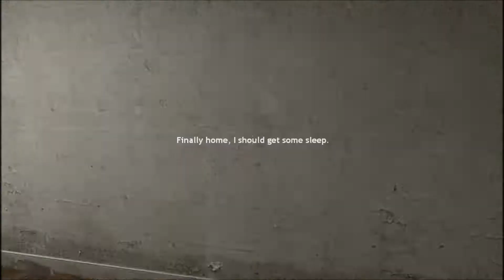G-Mare | Half-Life 2 - CromulentVille Part 16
Gman incoming!!

Made by November.